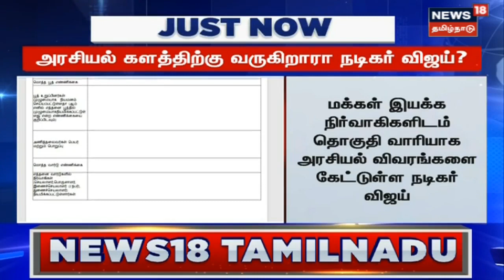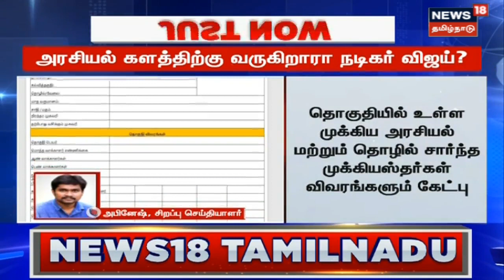Actor Vijay | அரசியல் களத்திற்கு வருகிறாரா விஜய்? நிர்வாகிகளுடன் ஆலோசனை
அரசியல் களத்திற்கு வருகிறாரா விஜய்? நிர்வாகிகளுடன் ஆலோசனை.

News18TamilNadu | Tamil News | Actor Vijay